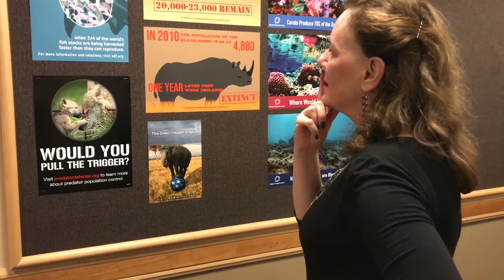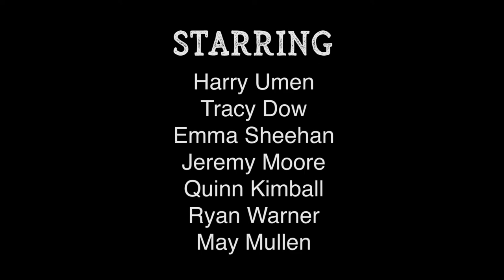COM 244 Group Documentary May Ryan Quinn